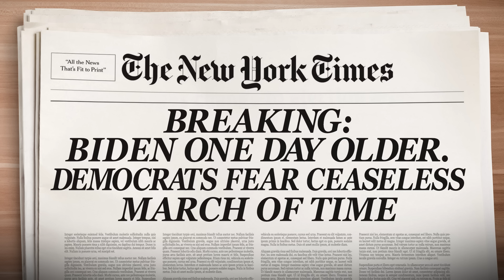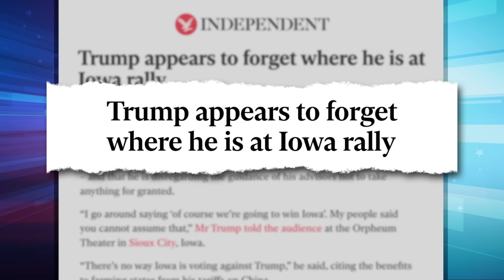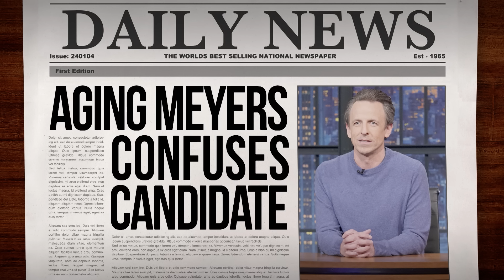Trump Stuns World with Threat to Encourage Russia to Attack NATO Allies: A Closer Look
Seth takes a closer look at Donald Trump saying he would encourage Russia to attack NATO allies if they don't pay their bills while a special counsel attacks Biden's age in a report clearing him of any wrongdoing.

Check out Seth and Josh Meyers' Family Trips podcast wherever you get your podcasts!

Trump Stuns World with Threat to Encourage Russia to Attack NATO Allies: A Closer Look - Late Night with Seth Meyers